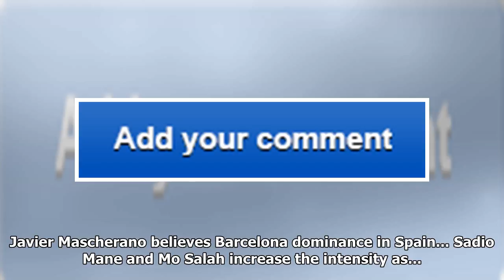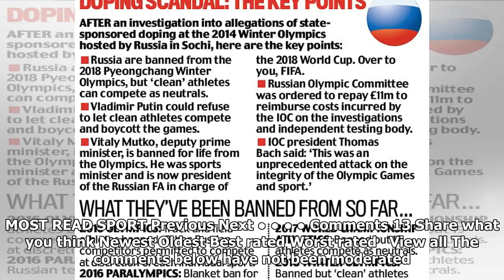Fifa world cup chief vitaly mutko hit with lifetime olympic ban as ioc kick russia out of the winte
Fifa world cup chief vitaly mutko hit with lifetime olympic ban as ioc kick russia out of the winter games
Russia's team have been banned from the Winter Olympic Games in February because of 'systemic manipu...